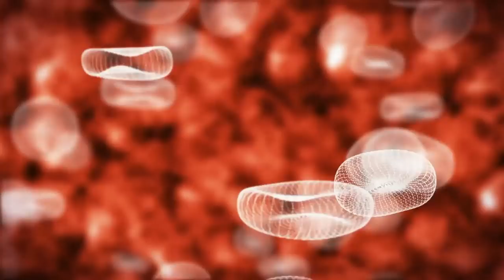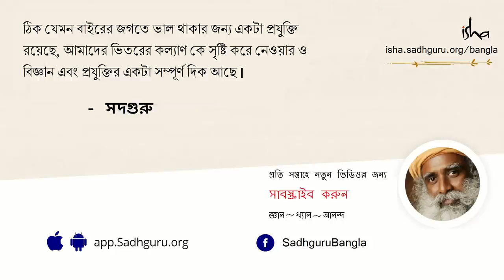সবচেয়ে শক্তিশালী জড়িবুটি! | Detox Yourself With This Yogic Superfood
নিম আর হলুদ : প্রকৃতির এই দুই অসামান্য উপহার সামান্য একটু করে খেলেই দৈনন্দিন জীবনে কিছু চমৎকার উপকার পেতে পারি আমরা। এই বিষয়ে সদগুরু আমাদের বিষদে জানাচ্ছেন।
সবচেয়ে শক্তিশালী জড়িবুটি | sobche shoktishali joributi